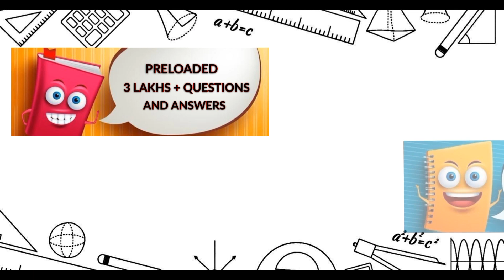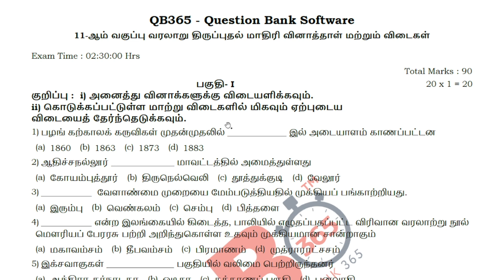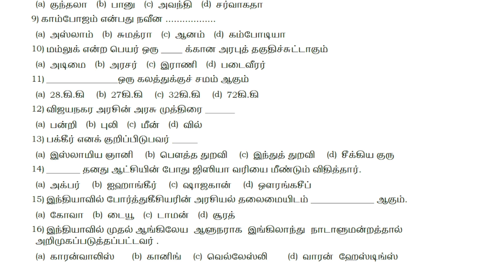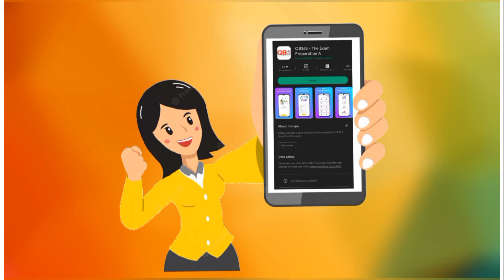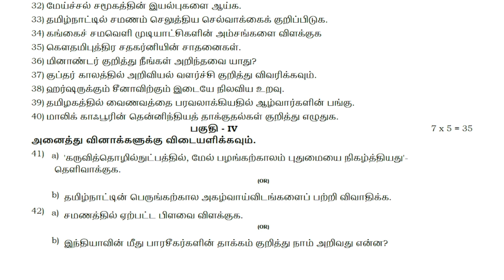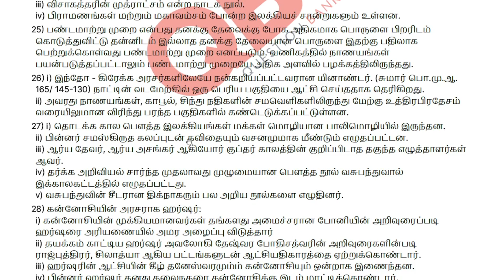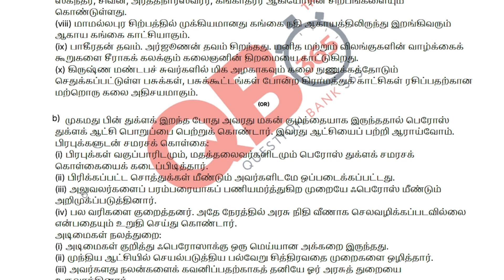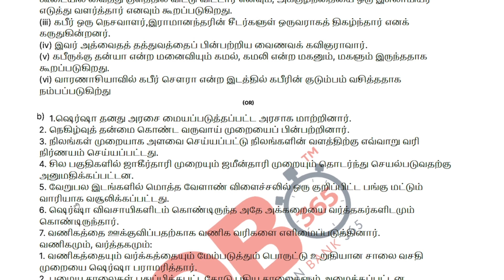TN | State Board | 11th வரலாறு / History Revision Model Question Paper | 2023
This video clearly explains about 11th வரலாறு / History Tamil Nadu State Board Syllabus Based Revision Model Question Papers, Which is useful for Students Exam Preparation for 11th வரலாறு English Medium, Video Helps Students, how to get good marks in all Question
Question Type's like Multiple Choice Questions, 2 Marks, 3 Marks, and 5 Marks.

More than 90k+ Teachers, 100K+ Students  & 3k+ Schools

QB365 is applicable for Students, Teachers, Schools and Institutions in India.

Tamil Nadu State board 11th Standard   வரலாறு Revision Model Question Paper English Medium
Tamil Nadu Stateboard 11th  வரலாறு English Medium Revision Model Question Paper with Answerkey.
11th வரலாறு Model Question Papers.
11th Std வரலாறு Revision Question Papers with Answer Keys.
11th வரலாறு Model Question Papers with Answer Key.
11th வரலாறு English Medium Question Papers.
11th வரலாறு Question Papers with Answer Keys
Model Question Paper 11th வரலாறு / History with Answer Keys
State board 11th வரலாறு  Question Papers with Answer Keys.
Model Question Paper for 11th வரலாறு  English Medium
Model Question Papers for 11th வரலாறு / History
2023 Model Question Paper 11th வரலாறு / History
11th வரலாறு / History Question Papers
TN 11th Standard வரலாறு Public Exam Model Question paper 2023
Tamil Nadu state board 11th Standard வரலாறு Public Exam Model Question Paper
11th வரலாறு Public Exam Model Question paper 2023
11th வரலாறு Public Exam Model Question Paper Book back Questions and Creative Questions
Model Question Paper for 11th வரலாறு / History Tamil Medium
11th வரலாறு  Important Questions

11th Class வரலாறு / History Study Materials
Class 11 வரலாறு / History Questions
TN 11th வரலாறு Study Materials
வரலாறு / History School Software
11th வரலாறு Revision Model Question Paper